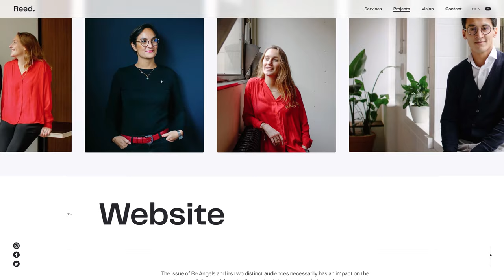Reed.be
Reedbe BY REED From Belgium.
Reed, une agence pour votre stratégie digitale.